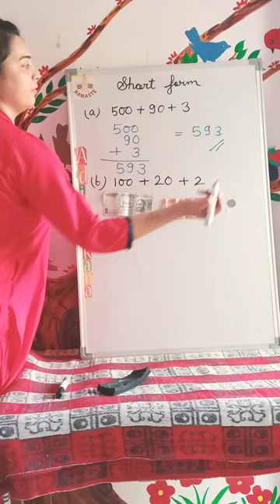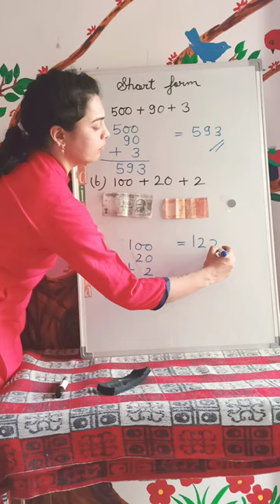Write maths numbers in short forms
Maths topic for kids ...this video is about how you can write expanded maths numbers in their short forms